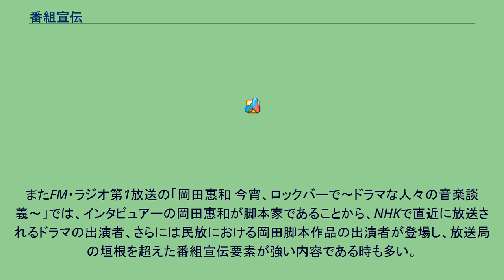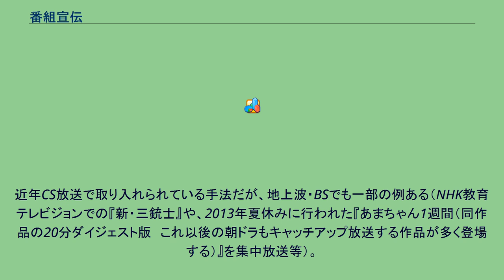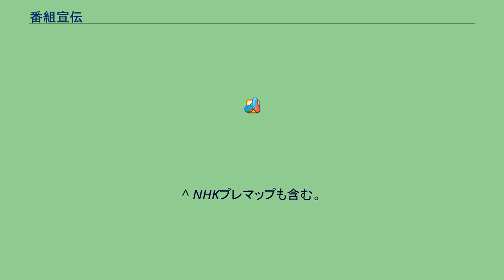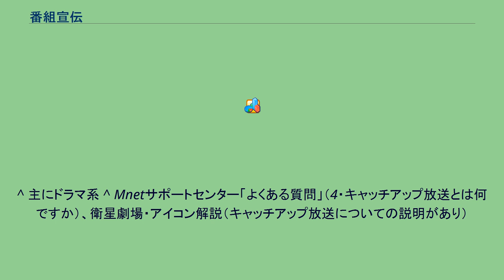番組宣伝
番組宣伝（ばんぐみせんでん）とは、特定の番組の視聴率・聴取率を上げるために行う宣伝、広告活動である。
番宣（ばんせん）と略されることもある。
なお、番組宣伝をメインにした番組は「番宣番組」の項を参照のこと。
民放の場合、人気番組のスポンサーが同じで同じ系列の放送局の場合、新番組や視聴率が低迷している番組の援護をするために行うことがある。
NHKなどの場合は、予告としてニュースやローカルニュースで流したり、スペシャル番組や新番組（特に連続ドラマ）のPRのために使われることが多く、広告が禁止されていることもあってステーションブレイク枠で番組の予告を兼ねて流すという手法が多用されている。
また総合テレビのインタビュー番組である「スタジオパークからこんにちは」「土曜スタジオパーク」は、放送全篇が番組宣伝要素の強いものになっている。
またFM・ラジオ第1放送の「岡田惠和 今宵、ロックバーで〜ドラマな人々の音楽談義〜」では、インタビュアーの岡田惠和が脚本家であることから、NHKで直近に放送されるドラマの出演者、さらには民放における岡田脚本作品の出演者が登場し、放送局の垣根を超えた番組宣伝要素が強い内容である時も多い。
関西テレビ放送では主に毎週土曜日深夜最終の天気予報で、協賛スポンサーが付かない場合に、自社製作の番組宣伝を兼ねてその見所の一部を編集したものを放送しているケースがある（火曜ドラマや日曜日夕方の単発特番など）。
テレビ局では自局のCM枠でテレビ番組のPRを行う。
また、テレビとラジオの兼営局の場合には、自局の放映するテレビ番組についてラジオでも番宣が行われることがある。
なお、複数の系列局のシリーズ企画や共同企画の場合には他系列局での放送回についてもテレビあるいはラジオでPRを行うことがある（BS民放5局共同特別番組『久米宏・未来への伝言～ニッポン100年物語～』など）。
その他、鉄道駅や電車・バスなどの交通機関（吊り広告、デジタルサイネージ等）、街頭広告、新聞（テレビ欄が多い）、インターネット、兼営あるいは提携先のラジオなどのメディアを通じての広告を行う。
地方局では新聞のTV欄で、番宣する番組を着色して掲載することがよく見られる。
近年CS放送で取り入れられている手法だが、地上波・BSでも一部の例ある（NHK教育テレビジョンでの『新・三銃士』や、2013年夏休みに行われた『あまちゃん1週間（同作品の20分ダイジェスト版　これ以後の朝ドラもキャッチアップ放送する作品が多く登場する）』を集中放送等）。
これは序盤の放送を見ていない視聴者にその番組を見てもらえるように、初回から改めて別の時間帯を利用して集中的に追っかけ再放送するもので、一種の番組宣伝でもある。
テレビ局の広報部は、番組の制作発表の場やイベントなどに出席し、どういう趣旨の番組かを説明する。
視聴者からの問い合わせや苦情などの電話に広報が答えることもある。
一方で、大規模な放送局では番組宣伝の業務を専門に行う宣伝部を別途設ける事もある。
こうした広報・宣伝担当者は各テレビ番組のスタッフロールに名前が載る場合が多く、番組のホームページを製作する場合もある。
フジテレビジョンの広報はホームページの「こちらフジテレビ」や改編期の特別番組を紹介するホームページにもコメントを掲載していて、SMAP関連広報の小中ももこや、『SMAP×SMAP』ディレクターでもある鈴木文太郎、元広報では漫画家（フジテレビZOOブロガー）のアターシャ松永、元広報でミュージシャンでもあるかまやつ太郎が知られている。
電話応対や記者会見の司会に長けている事から、広報・宣伝の部署にアナウンサーOB・OGが異動する例もある。
フジテレビジョンでは野崎昌一広報室長・川端健嗣(BSフジ)・山本麻祐子、テレビ朝日広報局に保坂正紀・古澤琢・川北桃子、日本テレビ放送網広報局に河本香織、TBSテレビの武方直己や広重玲子、テレビ東京の黒田多加恵がいる。
逆に広報からアナウンス部に出戻りした例として、TBSテレビアナウンス部デスクの岡崎潤司、日本テレビ放送網編成局アナウンス部長の木村優子等が該当する。
^ NHKプレマップも含む。
^ 主にドラマ系 ^ Mnetサポートセンター「よくある質問」（4・キャッチアップ放送とは何ですか）、衛星劇場・アイコン解説（キャッチアップ放送についての説明があり）